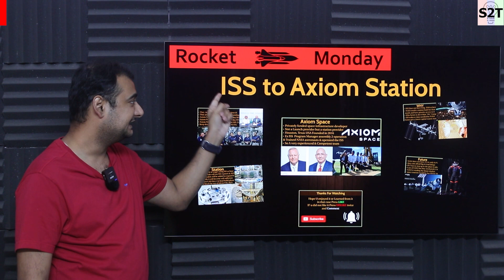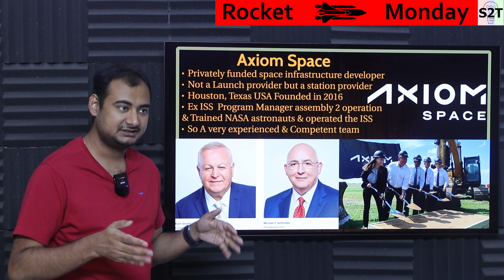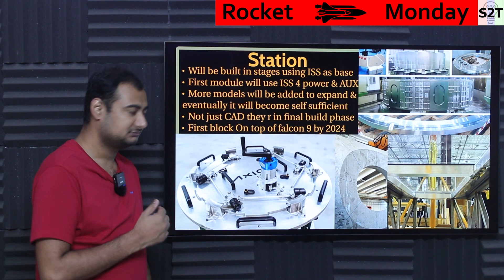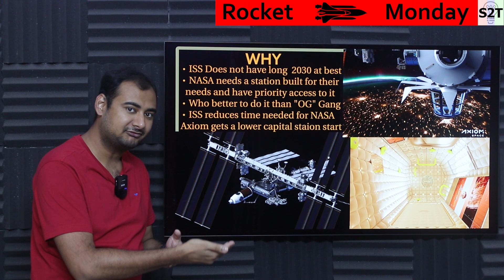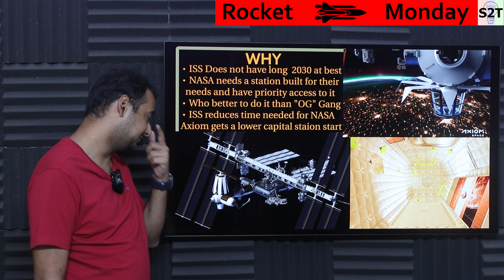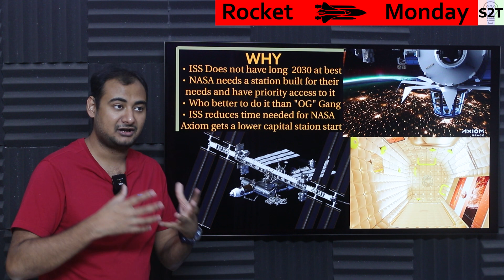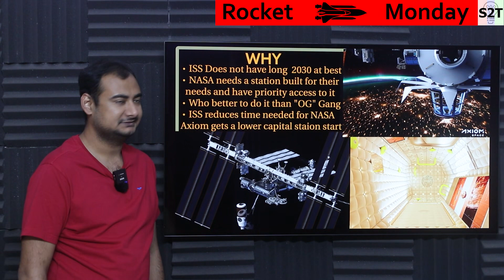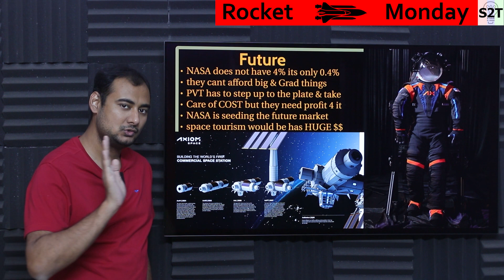Axiom Station Explained {Rocket Monday Ep245}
Instagram             hellyork

00:00 Intro
00:10 Axiom Space
02:10 Missions
04:00 Station
05:54 WHY
10:15 Future
13:15 Thank you